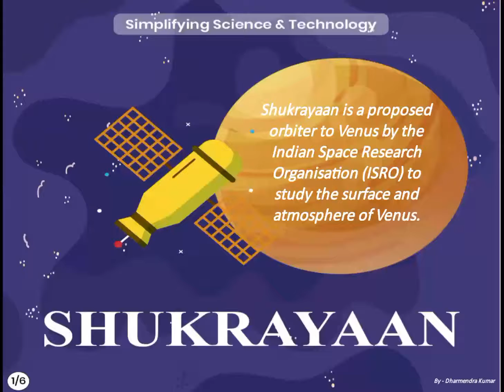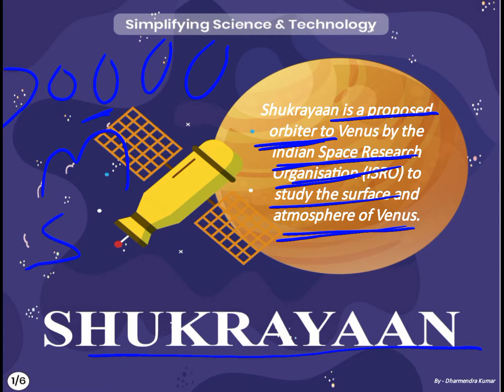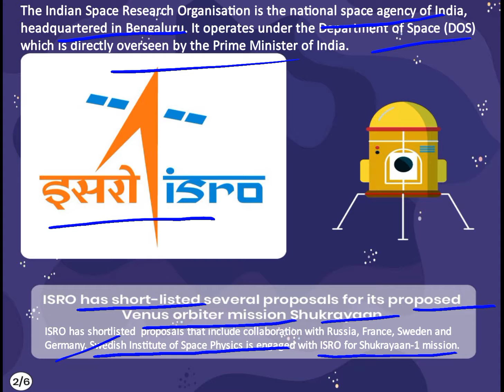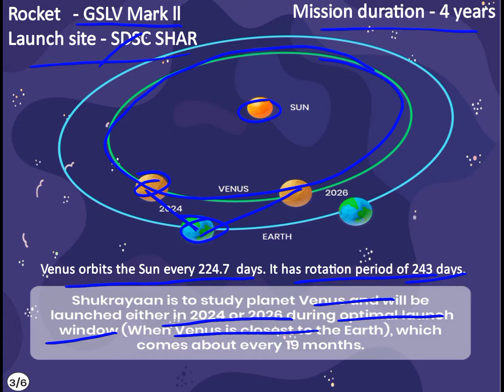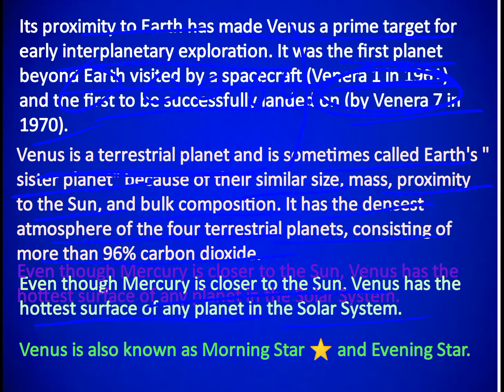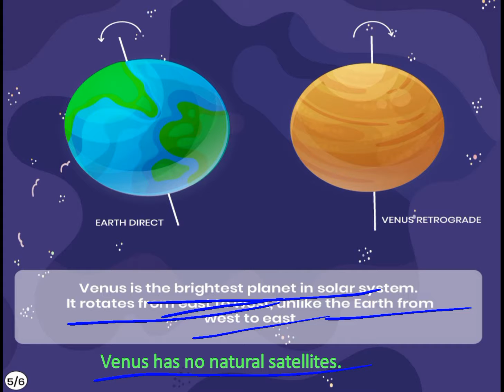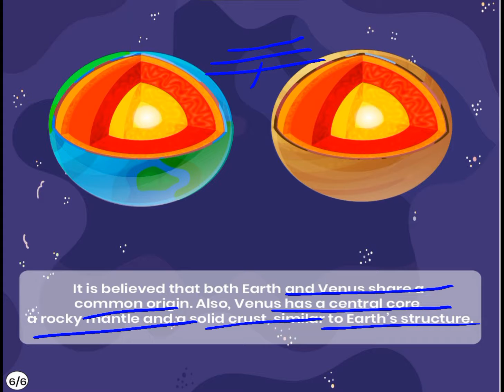Shukrayaan, Orbiter to venus by isro